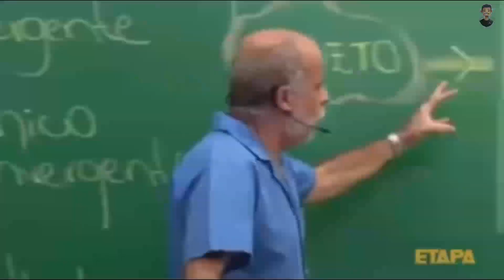OS 16 MELHORES JOGOS de CORRIDA em MUNDO ABERTO para Android e iOS OFFLINE (ONLINE)